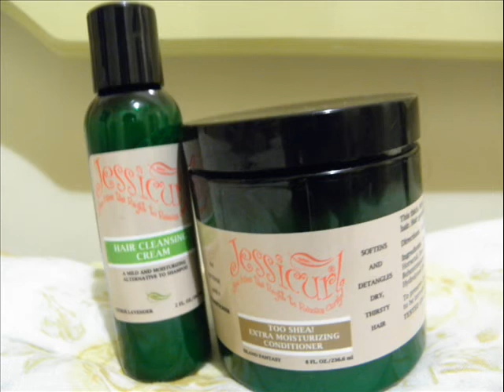Cabelo Afro: Jessicurl Too Shea Moisturizing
Máscara super hidratante para cabelos secos da marca Jessicurl. Comprei no site da Curlmart.